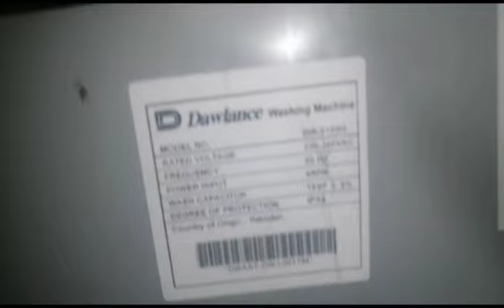8 December 2023